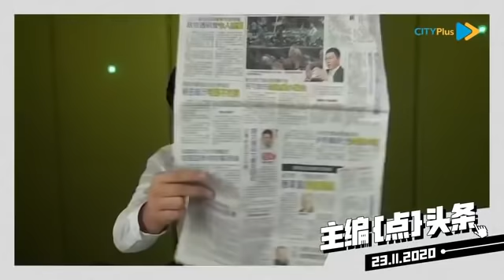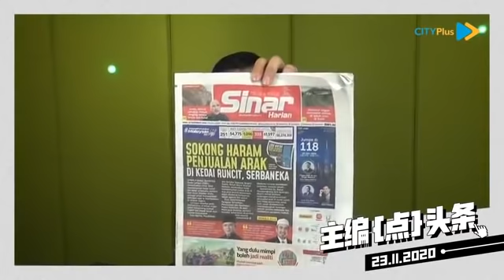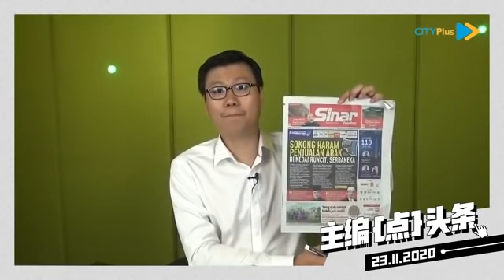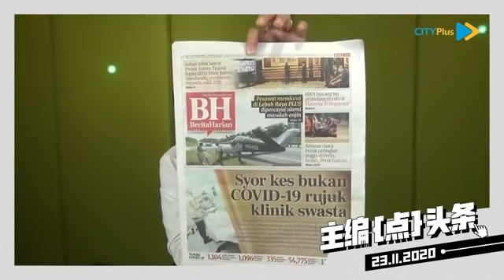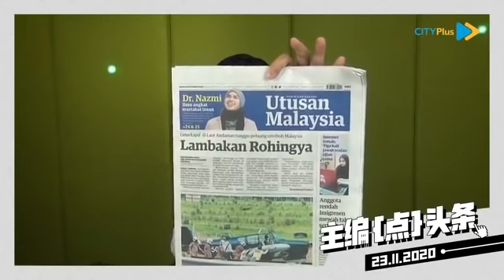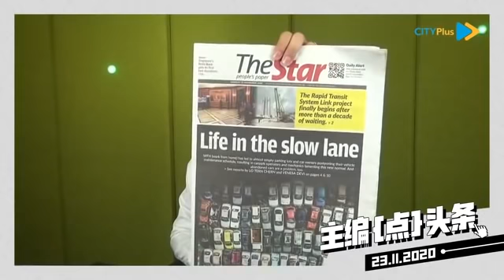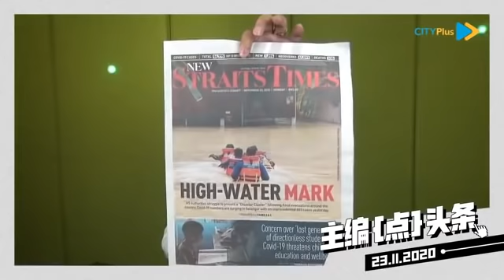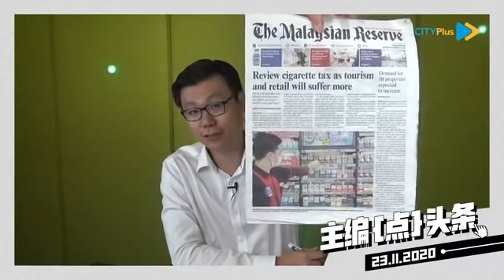“禁售烈酒令，适合在大马实行吗？”【主编点头条 | 2020年11月23日】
今天，马来报和英文报的标题都不同，大家关注的焦点有别，没有共同点。

除了一些报章的封面图，选择罕见的小型飞机在南北大道紧急降落的图片。

至于关键词嘛，我选择，华社和马来社会都有关注的禁酒措施扩大的新闻，“禁售烈酒令，适合在大马实行吗？”

这里必须要区分，啤酒和烈酒。我留意到，一些马来媒体和网民，直接把烈酒与啤酒挂钩，一棍打死所有酒类饮品。这是很危险的。

【Sinar Harian】
Sokong haram penjualan arak di kedai runcit,serbaneka (支持杂货店和便利店禁售酒类饮品)

次文1：Awas, aktiviti seludup masuk daging lembu tanpa sah halal（留意，偷运没有清真认证的牛肉)

次文2：Pesawat ringan mendarat cemas di lebuh raya di Kulai （小型飞机紧急降落在古来的高速公路)

【Berita Harian】
Syor kes bukan covid-19 rujuk klinik swasta（建议把非冠病病例专由私人诊所治疗）

次文1：Sultan Johor lancar Projek Sistem Transit Rapid(RTS)Johor Bahru-Woodlands,pembinaan bermula awal 2021（柔新捷运系统计划将在2021年头开始兴建）

次文2：Pesawat mendarut di Lebuh Raya Plus dipercayai alami masalah enjin (引擎问题导致飞机在南北大道紧急降落)

次文3：MKN bincang isu gelandangan rakyat Malaysia di Singapura (国安会讨论大马人在新加坡无处落脚，露宿街头的问题）

次文4：Amaran cuara buruk peringkat jingga di Perlis,Kedah ,Perak hari ini（霹雳，吉打，玻璃市今天进入橙色天气预警阶段)

【Utusan Malaysia】
Lambakan Rohingya: Lima kapal di laut Andaman tunggu peluang ceroboh Malaysia（罗兴亚人涌入：5艘安达曼海域的船只准备非法进入大马海域）

次文1：Anggota rendah Imigresen mewah tak sepadan gaji（移民局低收入官阶员工，他们的工资与奢华生活不匹配）

【New Straits Times】
High-Water Mark (水位线增高)

【The Malaysian Reserve】
Review cigarette tax as tourism and retail will suffer more （调整香烟税 | 旅游和零售业将受更大打击）